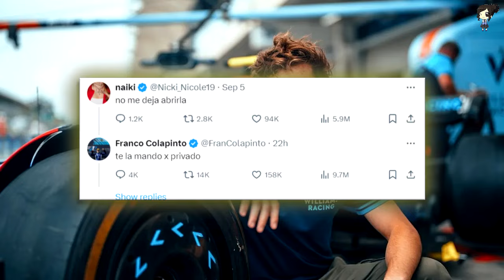Nicki Nicole Coquetea Con Guapo Piloto De La Fórmula 1 Tres Años Menor Que Ella